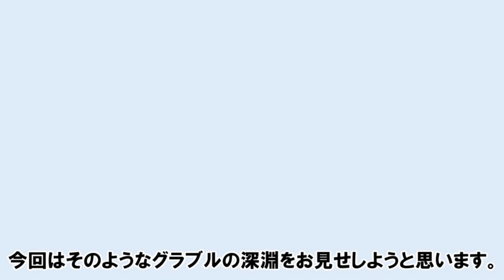俺はガチャ芸人じゃないんだが？？ 【ゆっくり解説】【グラブル】